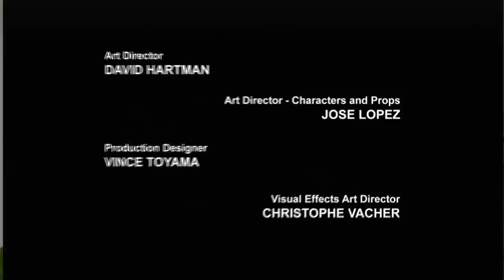Transformers Prime season 3 episode 13 Deadlock Part 2 HD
Thanks DarkPrime